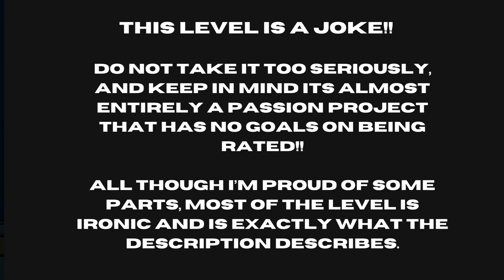Back In My Day - EmWuzHere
ID if you want to check it out: 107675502
I'd say its around Easy to Medium Demon

"This level is based off of the levels I used to play "Back in my Day". Just poking fun at some of the gameplay and design of the levels I used to love :)"
Do not take the level serious by any means. It is almost entirely a joke, and a play on the generic levels you would find back in 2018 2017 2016 etc.